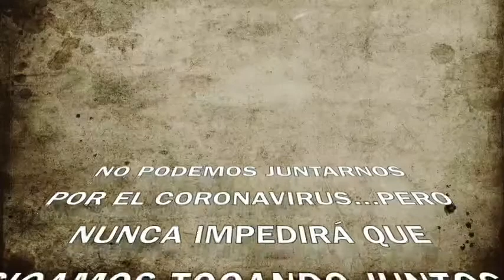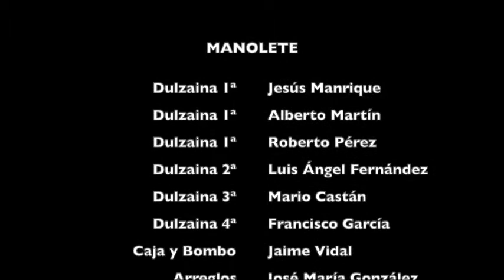EMT Tierra de linares Dulzaina Pasodoble MANOLETE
Pasodoble “Manolete” interpretado a la dulzaina por componentes de la AMT Tierra de Pinares de Aldeamayor de San Martín durante el confinamiento por Covid-19 en marzo 2020